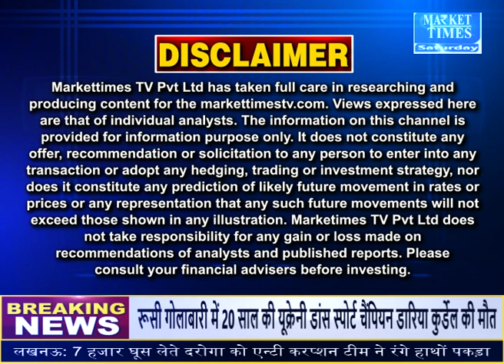इस हफ्ते कहां मिलेगी कमाई ? Market Times TV